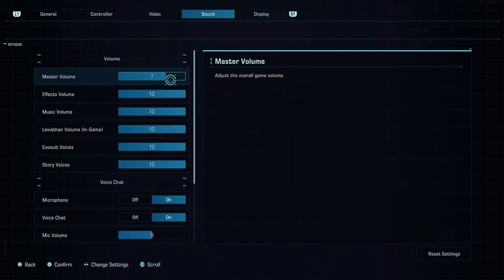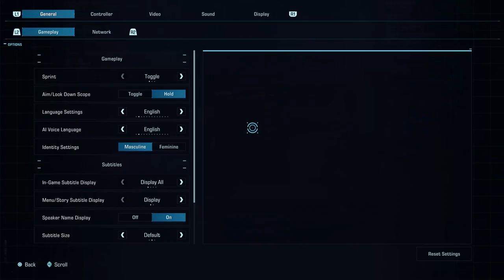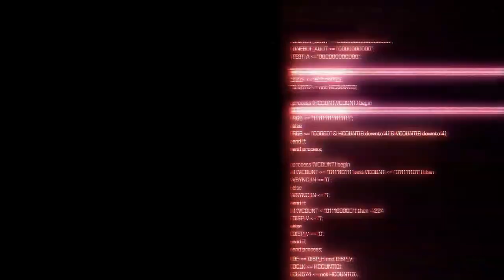Exoprimal part 1 Intro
Full release of exo primal.